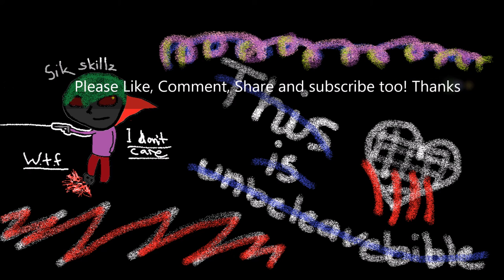INFERNO MID GOD | CsGo Casual #4 (Best Moments) (Commentary)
Just some CsGo gaming moments (Casual).

feel free to add me on Steam:"SuicideMcEle"! :)

Map:"Inferno"